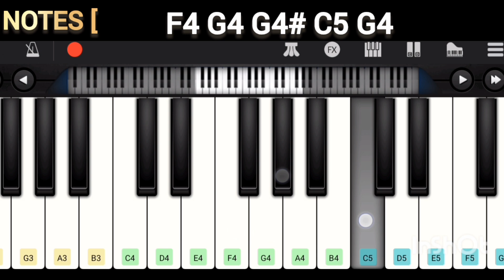Funk Estranho BGM In Piano | Walk Band | Easy Tutorial